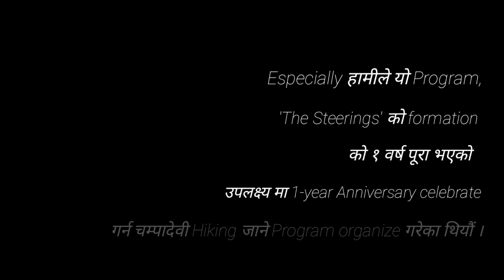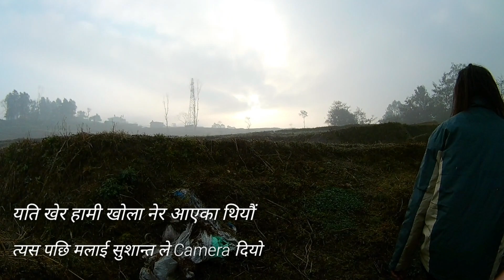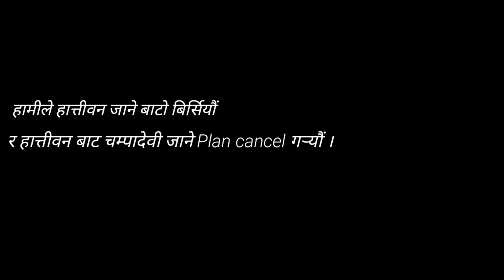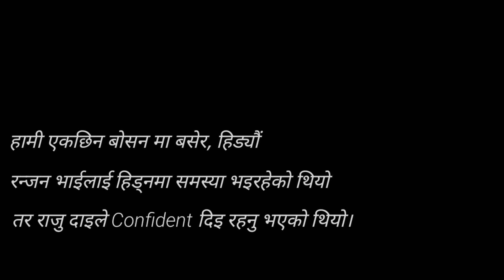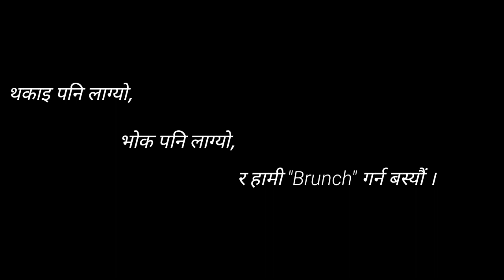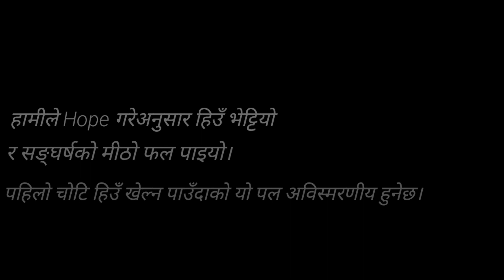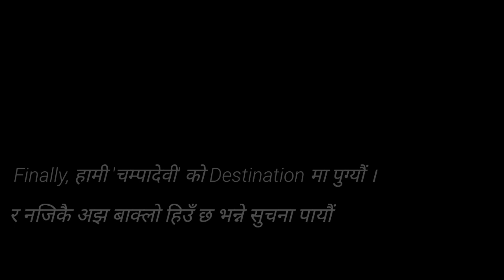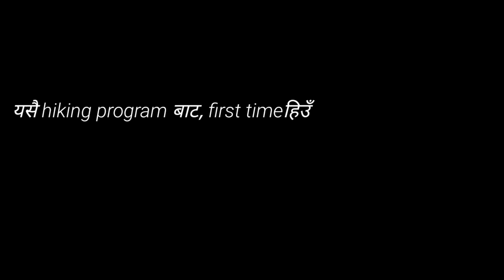Hiking ma jada hiu khelna paaiyo || Champadevi Hiking || The Steering || Snow fun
'6th Feb 2022' was truly a Wonderful and Special day. We "The Steering" planned of 'Hiking', on Champadevi, mainly for the celebration of 1-year Anniversary of formation of our Band. And we were able to enjoy the snow and that added the cherry on the top of cake. With a lot of excitement, thrill and Attempt, we reached the destination and it was truly 'Worthy'. And I will be missing this day on future.

Major missing: Nitesh bro.

And here I present you one of the best day so far in the form of this Vlog, with a lot of time and effort. I feel myself as a beginner that it was truly a immense effort I devoted for this little video. Hope you guys love it.
And I am passionate about new and different types of experimentation on
vlogs. And I promise you that I will be putting even more effort on my content, on upcoming days. LOVE YOU ALL.

Audio Credits:
1.

2.